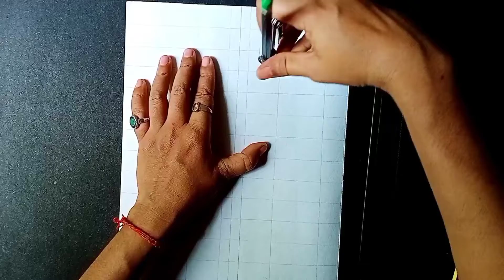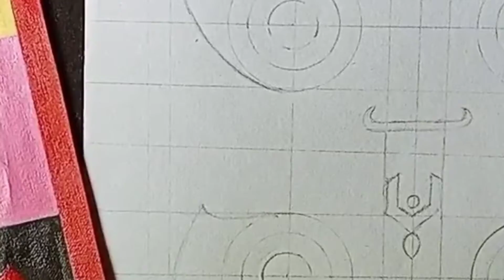Lord Balabhadra, Lord Jagannath and Devi Subhadra ~acyrlic face painting.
How to draw beautiful face of lord jagannath ,Devi shubhadra , lord Balabhadra very easy.
follow the all process step by step .
this video is upon lord jagannath & his siblings easy face  acrylic painting .
this painting.this painting